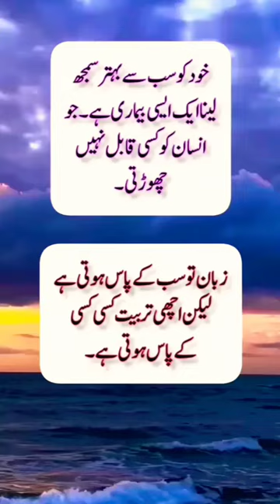Khud ko sub se behtar smajhna